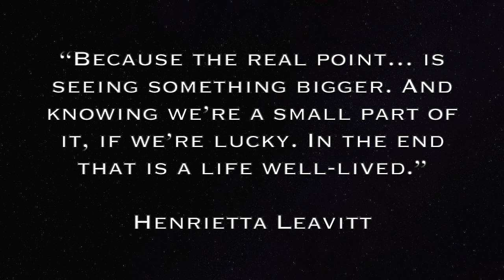Silent Sky Trailer 2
By Lauren Gunderson
Original Music by Jenny Giering

Fern Street Theatre

Allen McCoy, Artistic Director/Chair of Theatre and Cinema Arts
Directed by Don Butler
Scenic Design by Tim Dygert
Lighting Design by George Jackson
Projection Design by Nicholas Chimienti
Costume Design by Penny Koleos-Williams
Sound Design by Stephen Harger